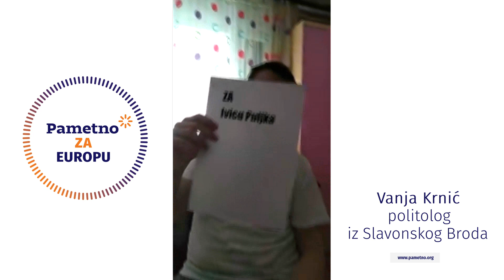Vanja Krnić bira Ivicu Puljka u EU parlament!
Glas Vanje Krnića na izborima za EU parlament ide za Ivicu Puljka.